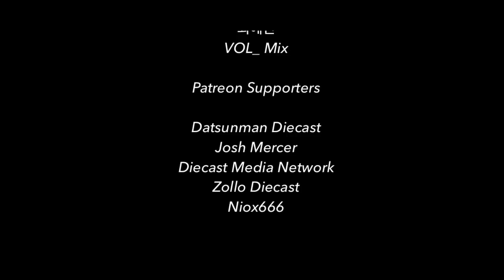Volkswagen Dakodok Dakota Bus Beetle Diecast custom 1:64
Volkswagen Dakodok Dakota Bus Beetle Diecast custom 1:64

This custom inpired by

JDP Suporter

Youtube membership

RS Diecast